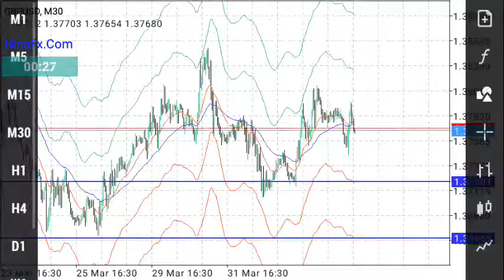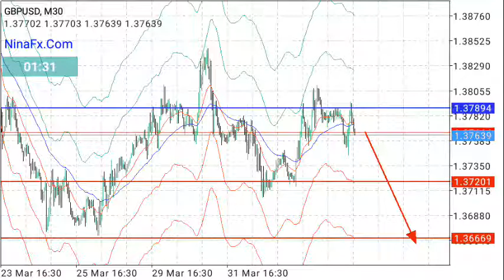GBPSD Intraday Analysis for April 1, 2021 by Nina Fx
Sell Entry1.37800 Tp 1= 1.37200 Tp 2= 1.36600